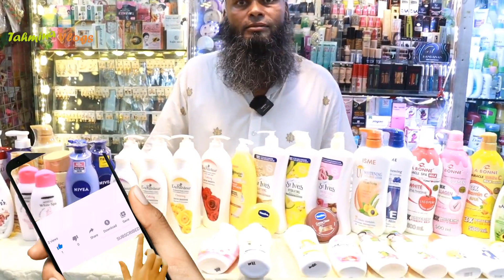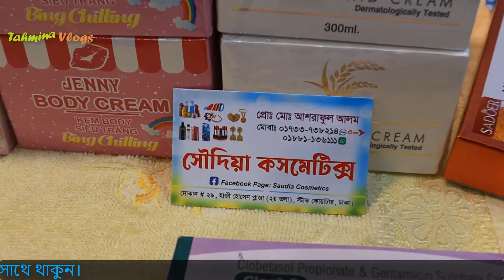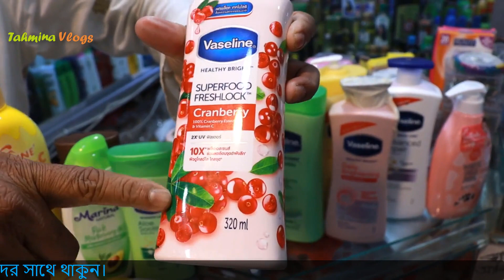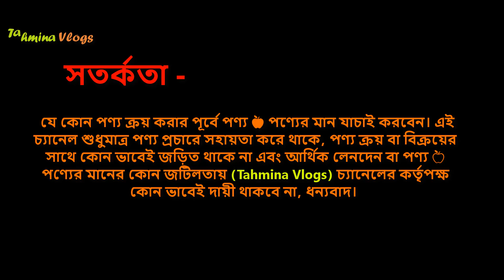শীতের বিদেশী বডি লোশনের দাম 🔥 Whitening Body Lotion Cream Price In Bangladesh 2025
বডি লশনের দাম, body lotion for winter, body lotion review, body lotion price in bangladesh, Body Lotion Price 2023, Body Lotion Price In BD, Body Lotion Collection 2023,

body lotion for black women, body lotion commercial, body lotion on face, body lotion advertisement, body lotion price in bd, body lotion ads, body lotion ad india, 2022 in winter body lotion, body lotion, Best Body Lotions In Bangladesh 2023,